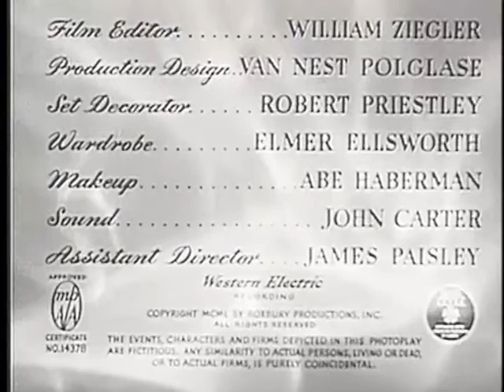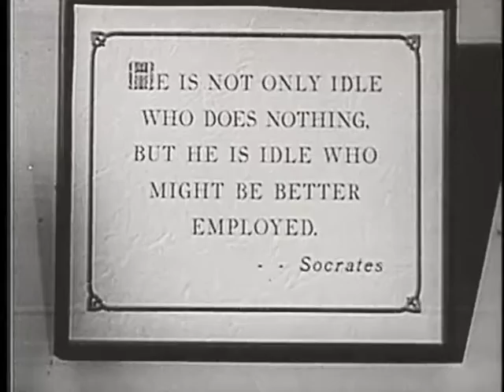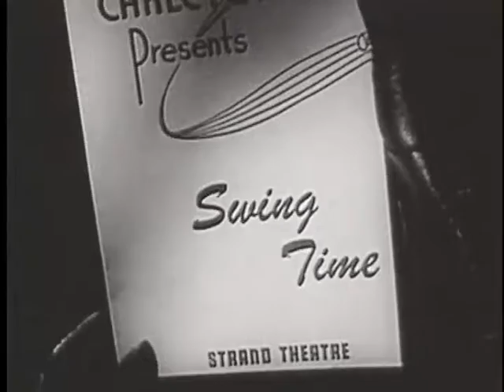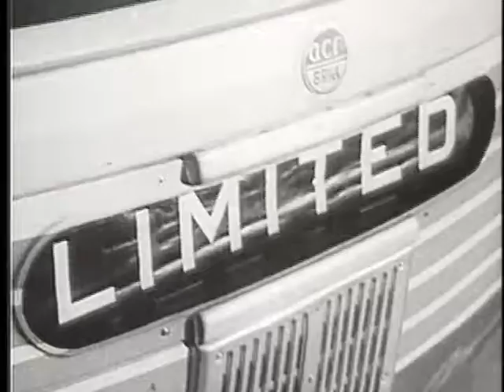The Admiral Was A Lady | 1950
Director: Albert S. Rogell
Stars:  Edmond O'Brien & Wanda Hendrix
Producer: Edward Lewis, Albert S. Rogell & Jack M. Warner
Screenplay:  John O'Dea & Sidney Salkow
Country: United States
Language: English
Release Date:  4 August 1950
Storyline:  Four fun-loving but work-hating war veterans chase after the same woman.